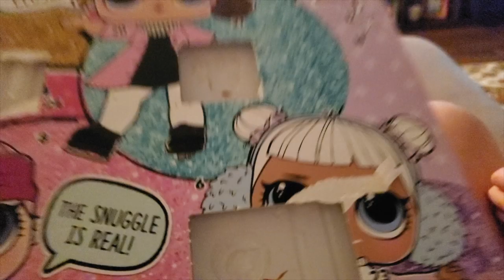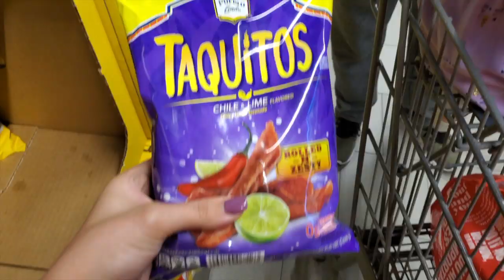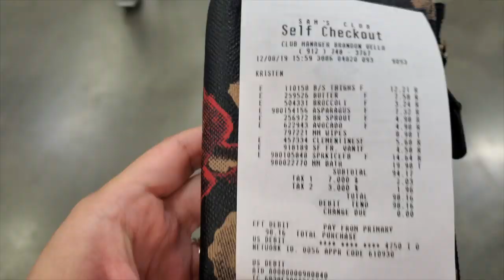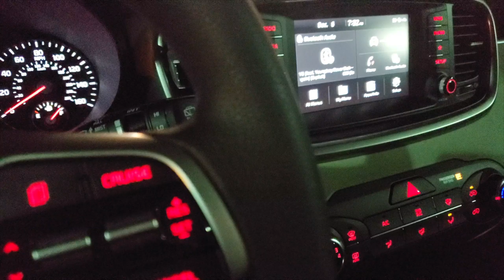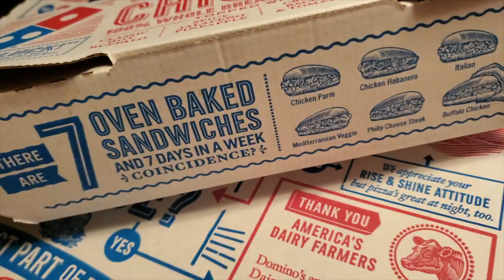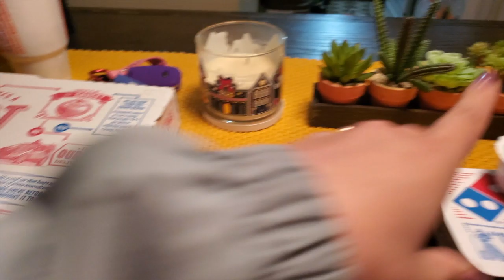KETO FOOD SHOPPING - VLOGMAS DAY 8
*VLOGMAS 2019* ⇣